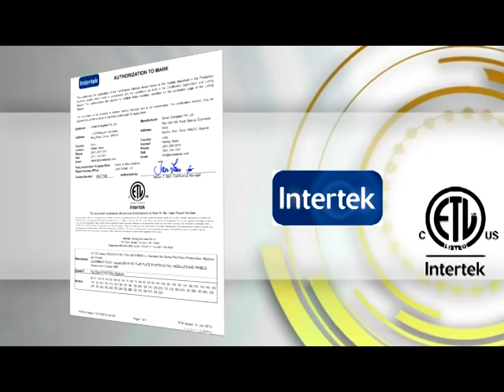SONALI SOLAR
Sonali Solar has expertise in the PV module manufacturing arena. We are committed to providing a superior product, timely delivery and exceptional customer service. As a manufacturer of photovoltaic modules, we can ensure that our clients receive a highly efficient product along with excellent pricing. We are dedicated to quality, innovation and improved efficiency as we pursue solar energy expansion around the world.